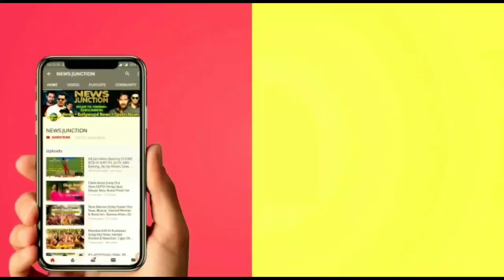Housefull 4 Movie Review, Akshay Kumar As Bala Is Outstanding, Housefull 4 Honest Review, Bobby